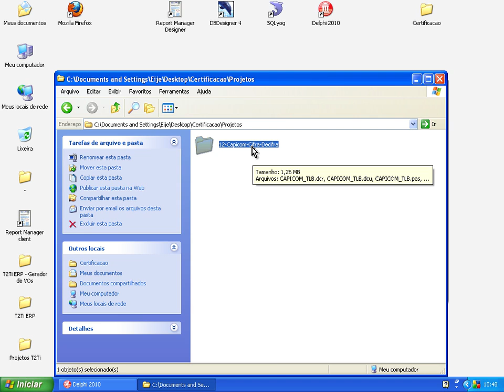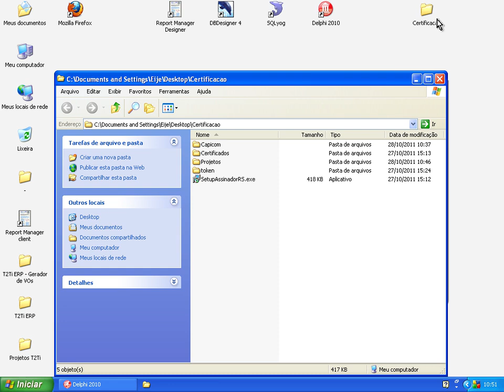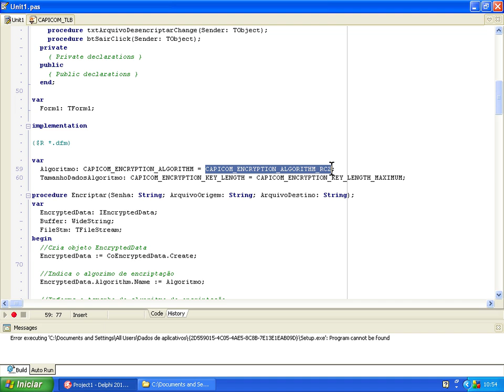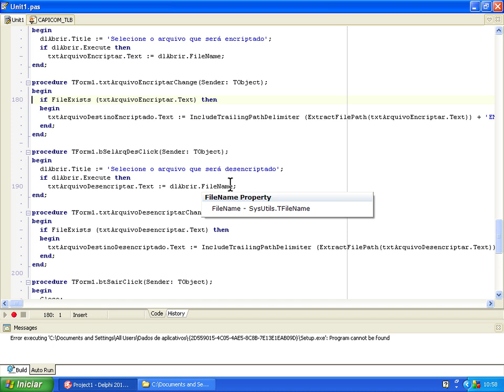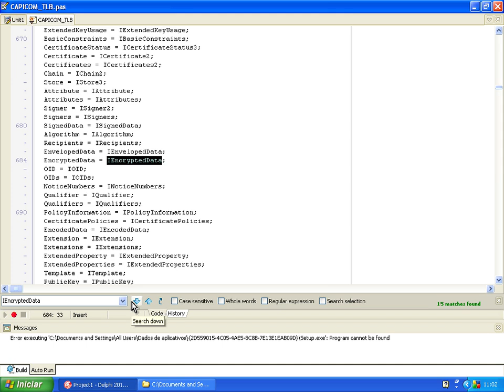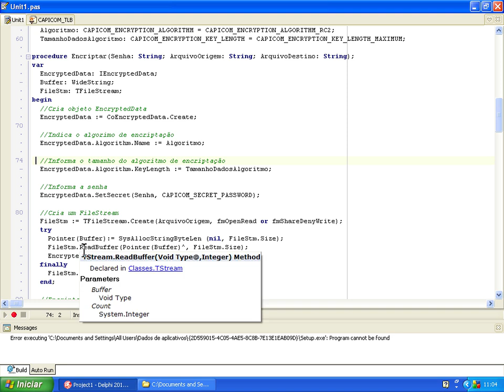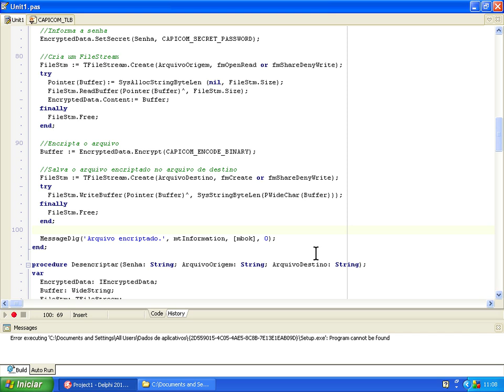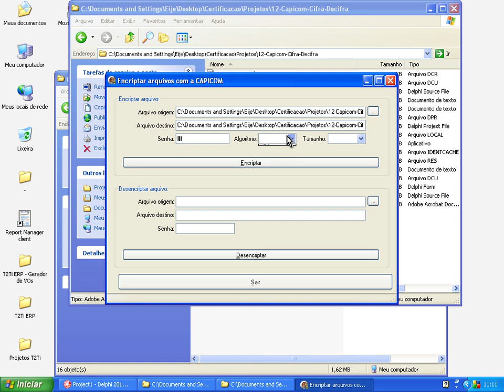T2Ti ERP - Delphi - Video Aula 12 - Encriptando / Desencriptando Arquivos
Prática: exemplo utilizando a Capicom para encriptar e desencriptar arquivos.

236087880